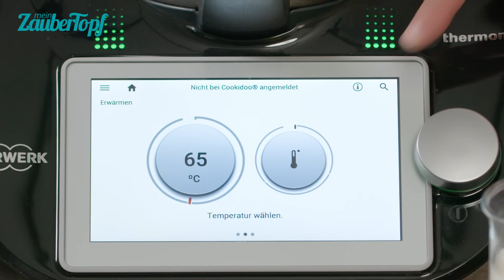❤️ 😍 AUFWÄRMEN im Thermomix®: Das musst du wissen!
Wusstest du, dass du in deinem Thermomix nicht nur kochen, sondern auch super Reste aufwärmen und verwerten kannst? 😍
In dieser Folge verrät dir Dési, welche Gerichte du in deinem Thermomix® aufwärmen kannst und worauf du dabei achten solltest. Wie immer hat unsere liebe Dési viele hilfreiche Tipps & Tricks für dich parat! 💕
Mit dem Thermomix® kannst von Suppen und Eintöpfen, über Nudeln und Getränke, bis hin zu Babybrei so fast alles erwärmen. Ein richtiger Zaubertopf eben. 🥰

🌟 Videogliederung:
00:00 Begrüßung und Einleitung
00:58 TM5 und TM6 Erwärmen-Funktion
02:26 Babybrei erwärmen
03:16 Nudeln erwärmen
03:48 Fleisch und Fisch erwärmen
04:26 Kartoffelpüree erwärmen